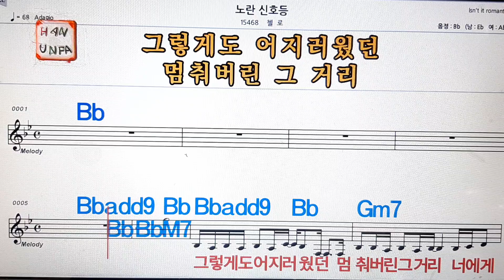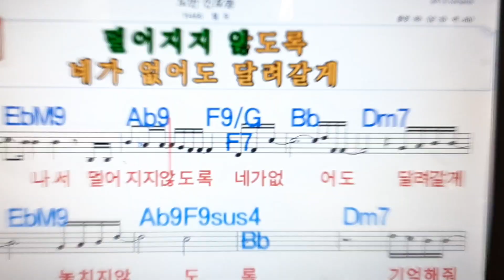노란 신호등/첼로💋노래방, 가라오케, 코드 큰 악보,반주,가사💖Karaoke, Sheet Music, Chord, MR